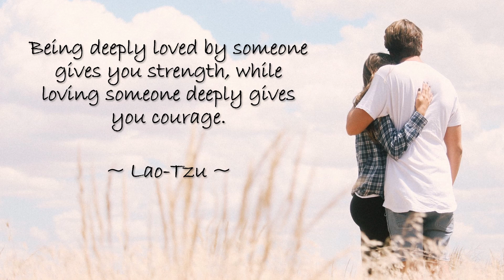7 Powerful Quotes about RELATIONSHIP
7 Powerful Quotes about RELATIONSHIP.  Which was your favourite quote, list it below in the comments or share a personal favourite.